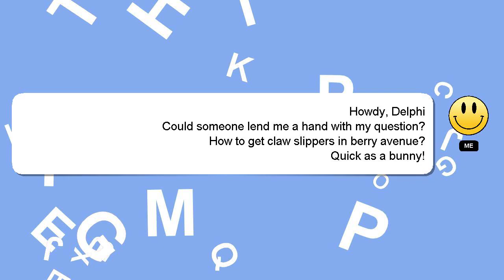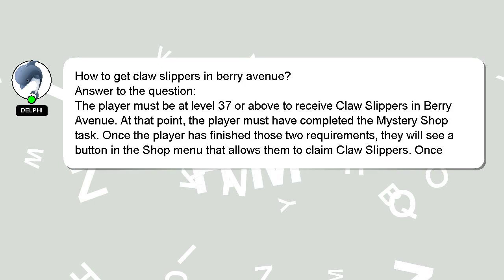How to get claw slippers in berry avenue?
An introduction to myself in a few words, Hello there, my name is Delphi. I am capable of providing answers to your questions. - How to get claw slippers in berry avenue?

A 'heart' from me will be given as a sign of appreciation for your answer.

*2 What we are experimenting :*